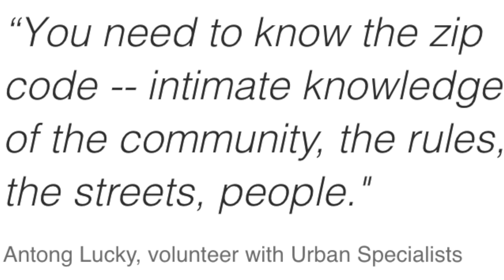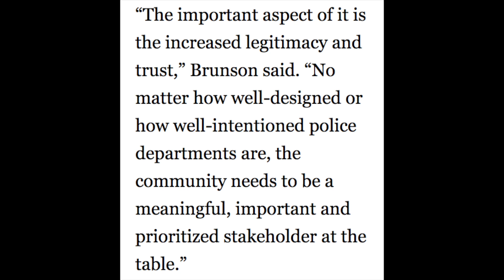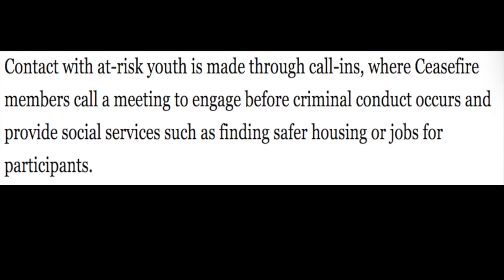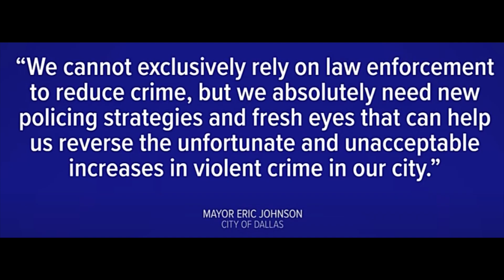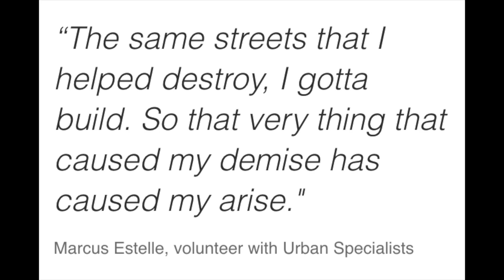VIOLENCE INTERRUPTERS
Today we touch on a story that takes place in Dallas Texas. With violent crime making a string of record breaking years across the DFW Metroplex, the mayor and city council in collaboration with community leaders and the Urban Specialist organize a targeted effort to reach Dallas most crime and violence stricken zip codes and break up the cycle. If you come across some good news that deserved to be reported hit us up in the comments or directly on Instagram or Twitter.

That way you will be notified when a new video is released... Thanks!!!